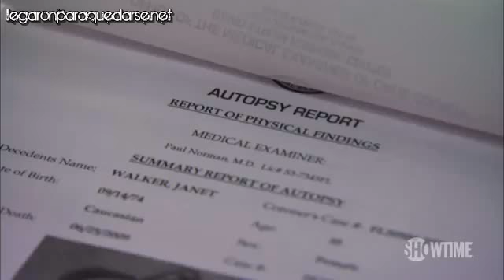Dexter - Primer tráiler de la sexta temporada [Subtitulado]